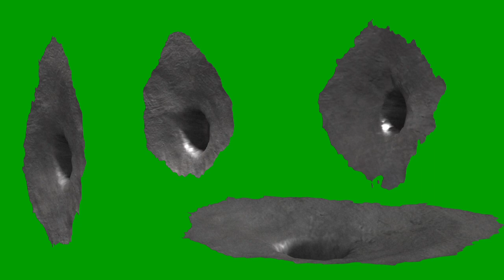Bullet holes super effect in Green screen Stock Footage